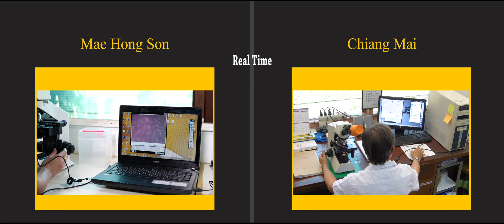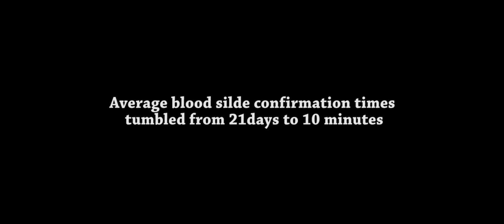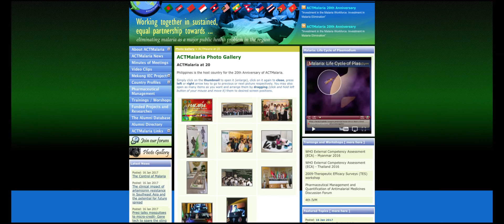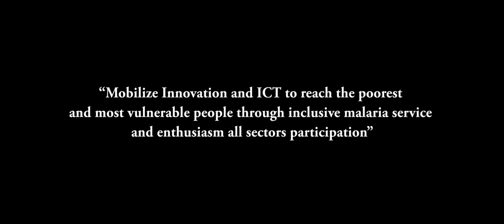Malaria Webscope Diagnosis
Using low-cost innovative handmade webcam connected microscope (Webscope) plus existing microscope to provide real-time expert’s consultation malaria diagnosis for poorest and most vulnerable people living in remote rural areas with limited access to health care, and ensures that they receive timely, quality-assured diagnosis and treatment for malaria.  To ensure achievement of malaria elimination eradicate malaria death